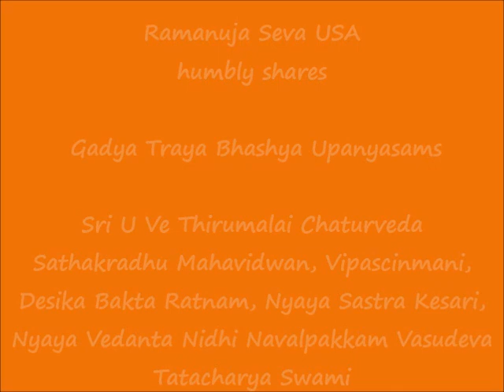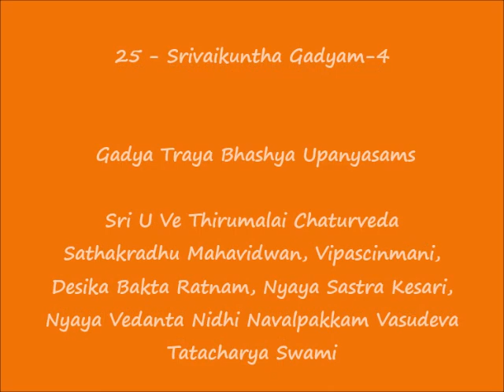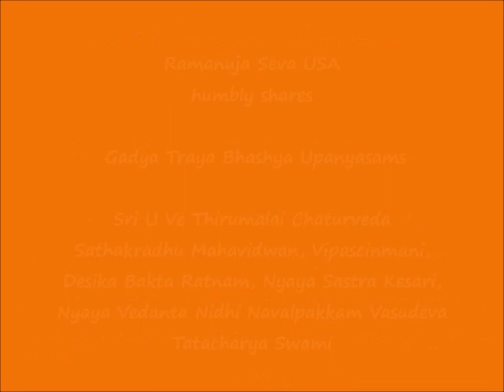25 - ஸ்ரீவைகுண்ட கத்யம்-4 (Srivaikuntha Gadyam-4)